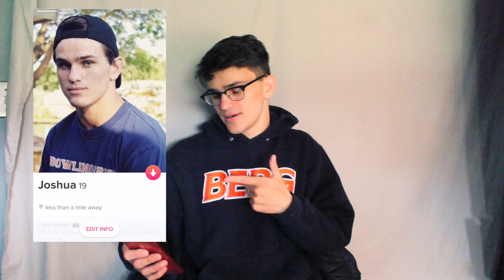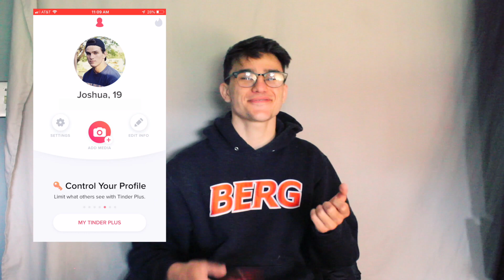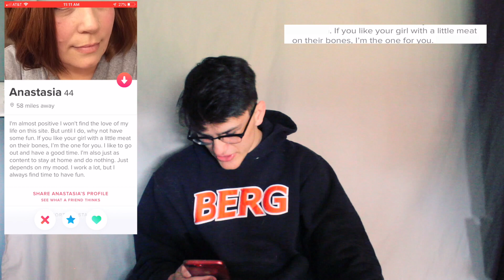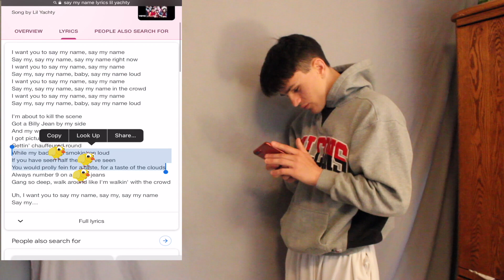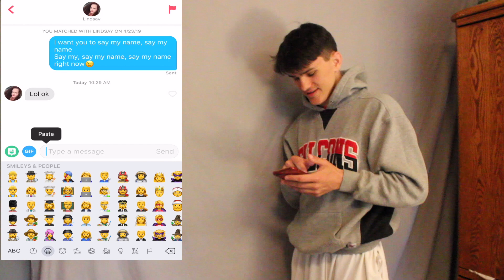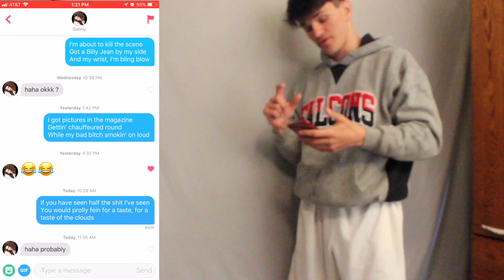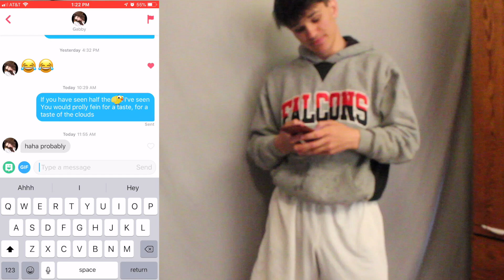Tinder Cougar Hunting ;)) (40+) || (SuperFunny) SONG LYRIC PRANK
I’m a 19 year old kid living in Ohio. I try to make comedy vids, I have a pretty cool family. STARTING NOWW!!!